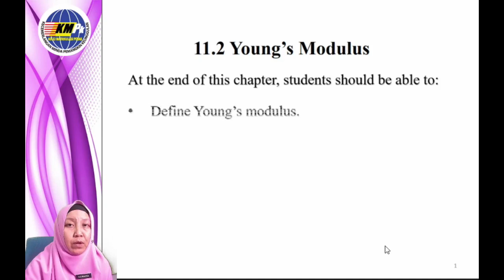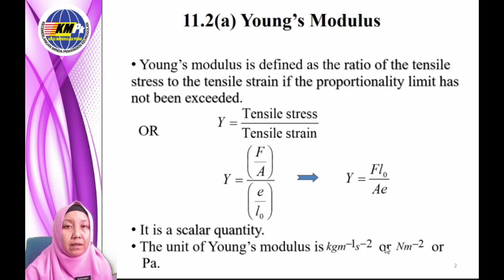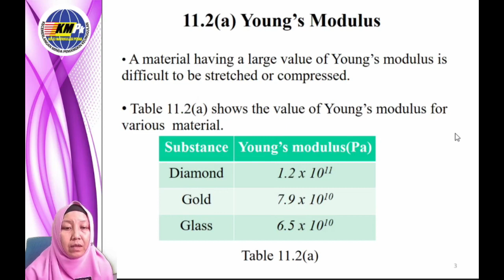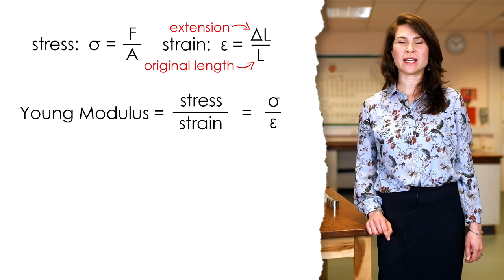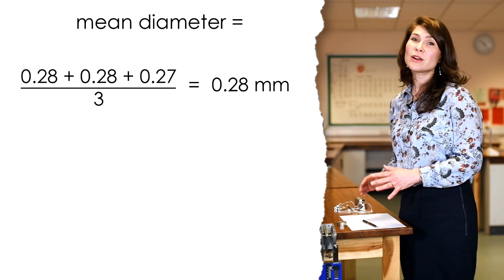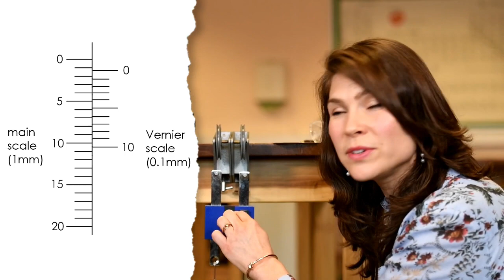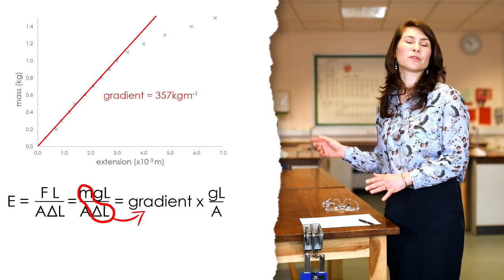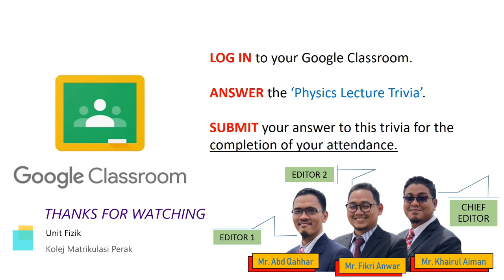Week 14 : 11.0 Deformation of Solids [11.2]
Learning Outcome:
11.2 Young's Modulus

Video credit to Mrs. Wilkins from Malmesbury School. The video extracted from Malmesbury Education Youtube Channel